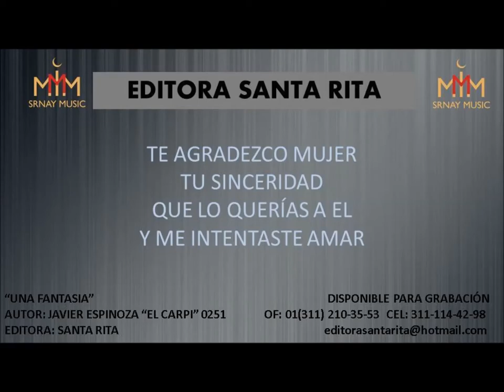UNA FANTASIA 0251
TEMA: UNA FANTASÍA
AUTOR: JAVIER ESPINOZA "EL CARPI" 0251